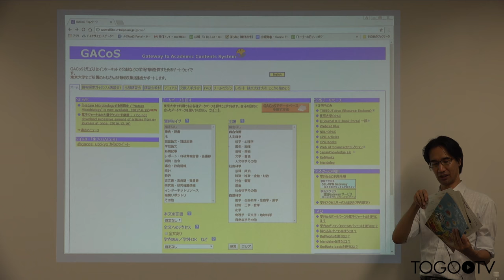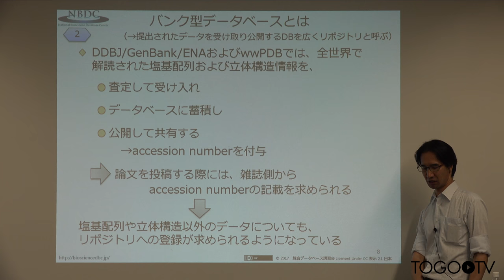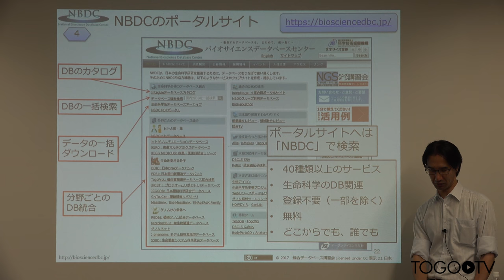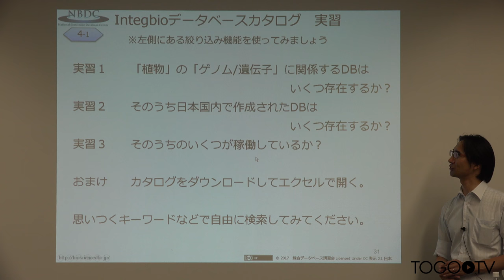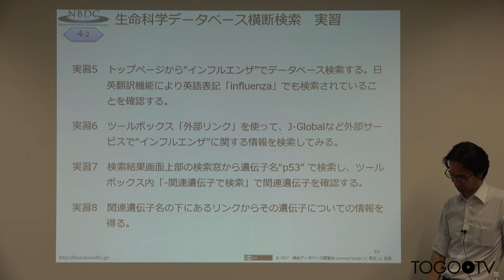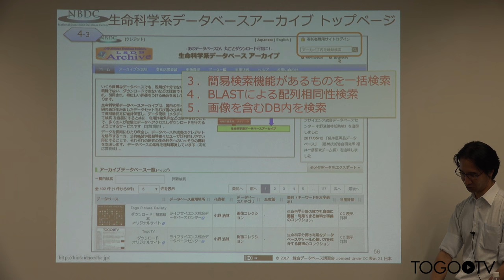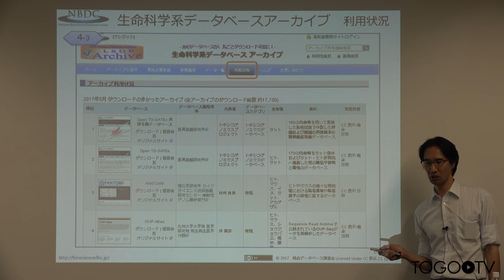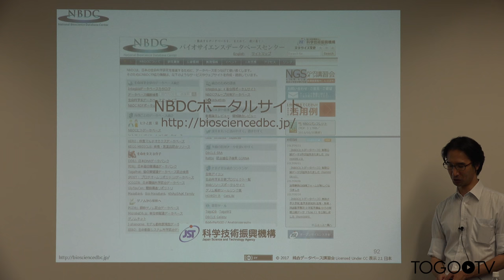生命科学系のデータを活用する〜NBDCとそのサービス〜@AJACS本郷14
本日の統合TVは、2017年6月23日に開催された統合データベース講習会:AJACS本郷14から、バイオサイエンスデータベースセンター (NBDC) 森 亮樹 による「生命科学系のデータを活用する 〜NBDCとそのサービス〜」をお送りします。約1時間30分です。